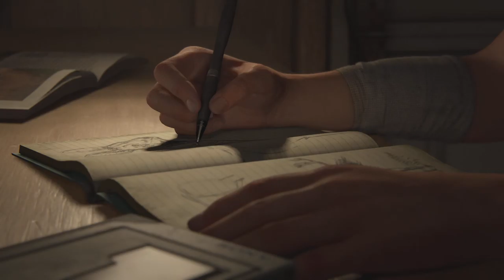The Last of Us Part 2|Part 1 -The Beginning